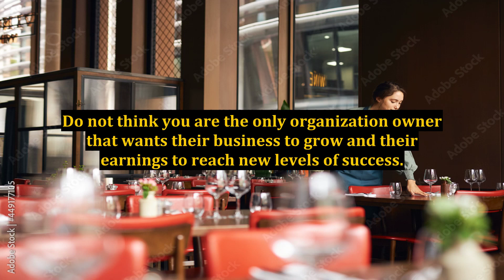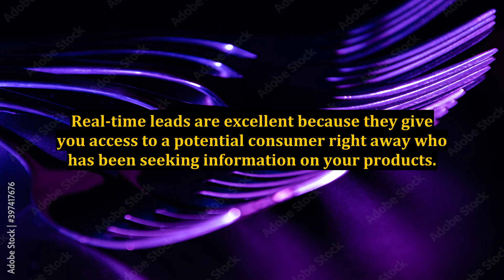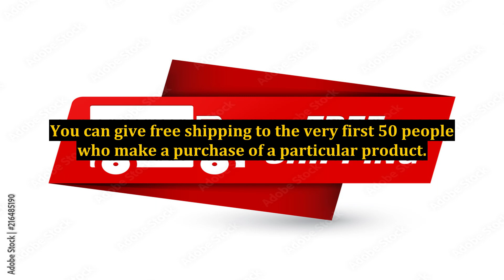Increase Your Online Marketing Skills With These Tips